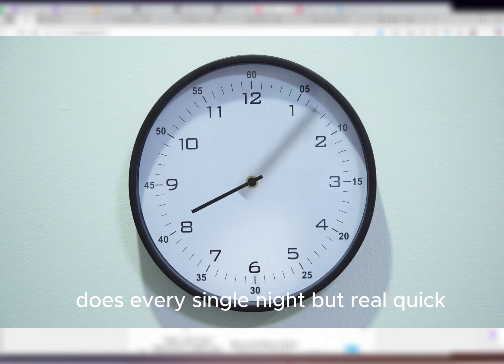What Happens to Your Body When You Sleep?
What You Never Knew About Sleep 😴
Ever wondered what really happens to your body and brain when you fall asleep? In this video, we reveal the fascinating science behind sleep — from how your brain cleans itself, to the secret processes that restore your body while you dream. Whether you're a night owl or an early bird, this video will uncover sleep facts you’ve never heard before.

✅ Discover:

The hidden stages of sleep (REM, deep sleep, and more)

What your brain does while you’re unconscious

How sleep affects your memory, weight, and immune system

The shocking truth about sleep deprivation

Natural tips to improve your sleep quality

🌙 Don’t miss this eye-opening journey into the mysterious world of sleep!